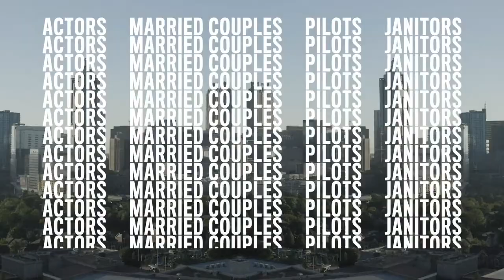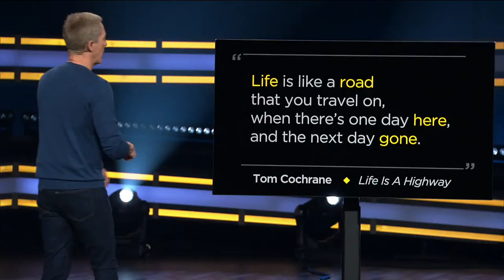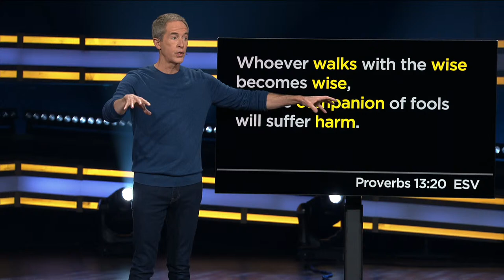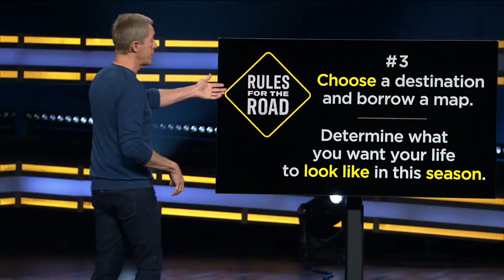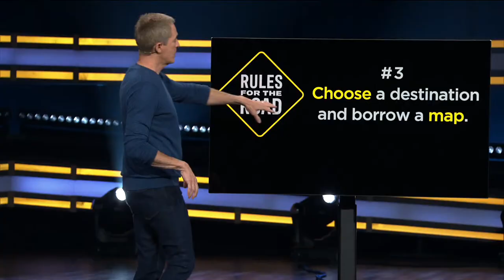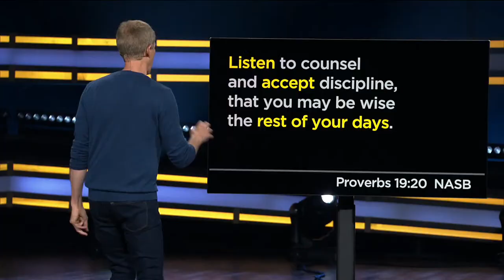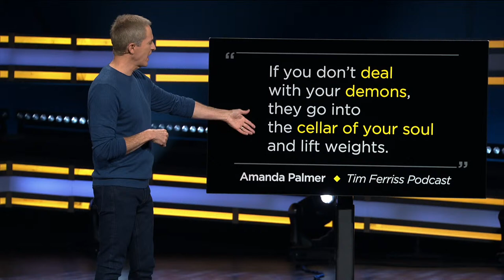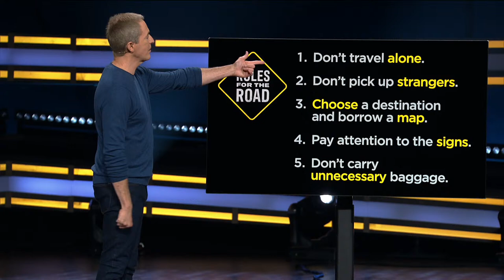Rules for the Road | Sunday, May 23, 2021